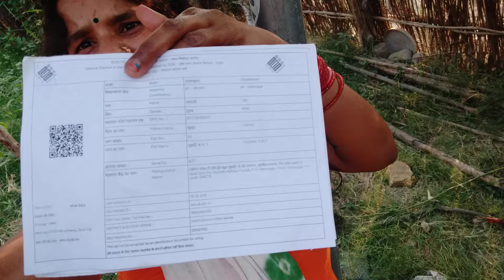90's SRK Romance Mashup | HT Music | Shah Rukh Khan, Kajol, Rani M, Madhuri, Preity, Best of SRK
love # Musafir jeena wala Love song juji 😄 Part -2
90's SRK Romance Mashup | HT Music | Shah Rukh Khan, Kajol, Rani M, Madhuri, Preity, Best of SRK
90's SRK Romance Mashup | HT Music | Shah Rukh Khan, Kajol, Rani M, Madhuri, Preity, Best of SRK

Meri Jaan Re (Official Video) Singer PrasunNew Song 2023 || JAWAN: Chaleya (Hindi) IShah Rukh Khan

Romance Mashup | HT Music | Shah Rukh Khan, Kajol, Rani M, Madhuri, Preity, | Best of SRK

Heeriye (Official Video) Jasleen Royal ft Arijit Singh| Dulquer Salmaan| Aditya Sharma |Taani Tanvir

Ae jaate hue lamhon
Zara thehro zara thehro
 chaloon

Unke chehre ki yeh narmiyaan
Unki zulfon ki yeh badliyaan
Unki aankhon ke roshan diye
Unke honton ki yeh surkhiyaan

Sab unke hain jalwe
Main chalne se pehle
Saanson mein aankhon mein
Khwaabon mein yaadon mein
Aur is dil mein unko chhupaake rakhoon
To chaloon to chaloon hm hm hm hm hm
To chaloon to chaloon to chaloon
Main kahin bhi rahoon ae sanam
Mujhko hai zindagi ki kasam
Faaslein aate jaate rahe
Pyaar lekin nahin hoga kam

Jinhe chaahoon jinhe poojoon
Unhe dekhoon unhe chhoo loon
Zara baatein to kar loon
Zara baahon mein bhar loon
Main is chaand se maathe ko choom loon
Main bhi to chalta hoon
Zara unse milta hoon
Jo ek baat dil mein hai unse kahoon

heart broken love story
love story
rab na kare
ke ye zindagi
kabhi kisi ko
daga de
kisi ko rulaye na dil ki lagi
sad hindi song
new songs latest 2019 hits
love song
alipsad love story
emotional songs
hit sad song
babbu mann
love sad song
killer version
romantic killer"
Hamara Comedy
bhojpuri comedy pariwar vala,
bhojpuri comedy jab mai badal ban jau song,

khesariya ka video
Pawan Singh ke video new
beautiful comedy video
parivarik comedy video
mr9 comedy video
thoka thoki video
neelkamal ke new gana
Bhojpuri video
comedy video comedy video
angreji video
Malti Siwan ke video
bhojpuri comedy picture,